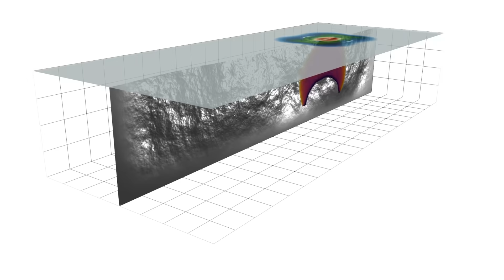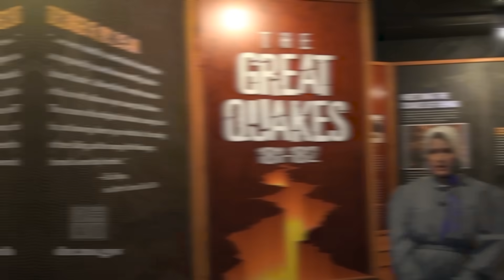200+ Earthquakes Shake The New Madrid Fault: The Big One Could Be Close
200+ Earthquakes Shake The New Madrid Fault: The Big One Could Be Close
In the stillness of America's heartland, where the Mississippi River winds through farmland and small towns, a terrifying secret lies buried beneath the earth. It doesn’t rumble often. It doesn’t crack open the earth without warning. But when it does—history shows—it can change everything. More than two centuries ago, this hidden fault line violently awoke. The ground convulsed, the Mississippi river flowed backwards, and church bells rang 1,000 miles away. Entire forests sank and the land reshaped itself overnight. And yet, most Americans have never even heard of this dangerous Fault Line. The fault is still very much alive—grinding quietly beneath our feet, storing energy, and waiting. Scientists now warn that a megaquake could strike again at any time, bringing devastation across the Midwest on a scale this nation has never seen.

Video Chapters:
0:00 Intro
1:20 America’s Forgotten Megaquake
2:54 Understanding the New Madrid Seismic Zone
4:17 The Modern Risk: Why The Fault Still Matters
5:38 Potential Impact: A Disaster in Waiting
7:00 The Hidden Tsunami Risk
8:35 Predicting The Megaquake